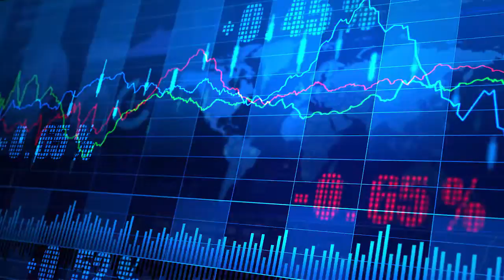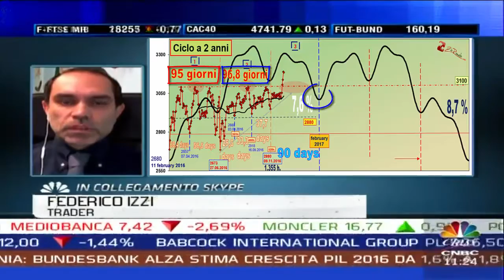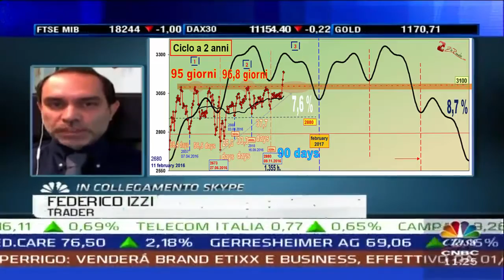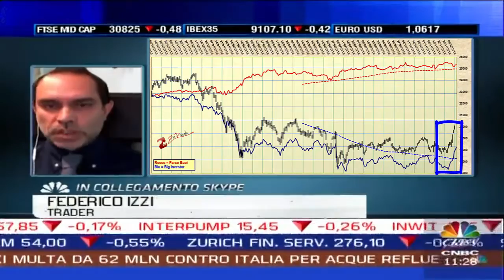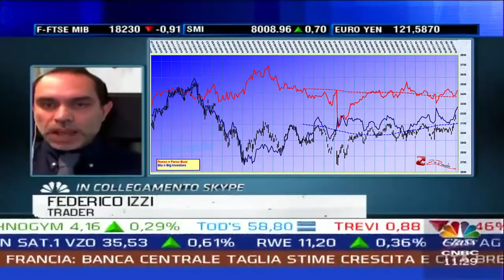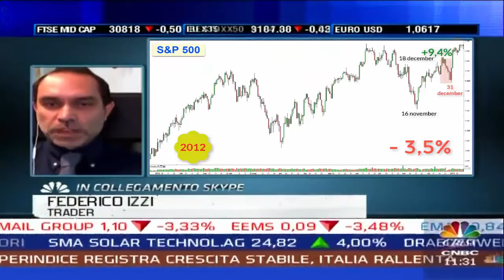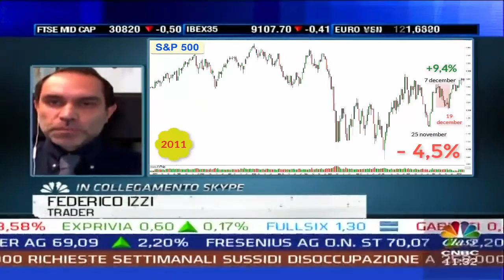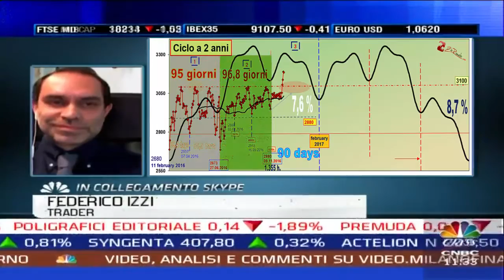BABBO NATALE E' ARRIVATO - Class CNBC Trading Room del 9 novembre 2016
I recenti rally dei prezzi spingono i listini americani ad aggiornare all’unisono i massimi assoluti a livelli da vertigini e quelli europei sui massimi annuali, recuperando il terreno perso nelle prime settimane di inizio anno.

L’inizio del mese supera le più rosee aspettative creando le condizioni per iniziare a prendere buoni profitti dei rialzisti ben felici di accogliere un Babbo Natale che quest’anno passa in anticipo.

In collegamento con Emerick De Narda ho analizzato la situazione attuale dei mercati azionari statunitensi ed europei con particolare attenzione al nostro FTSEMIB.

Buona visione…